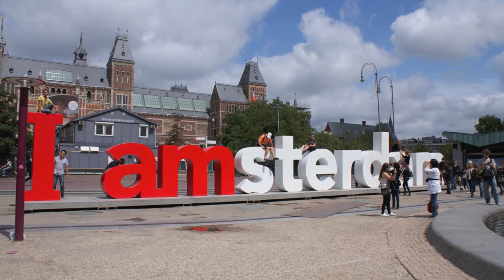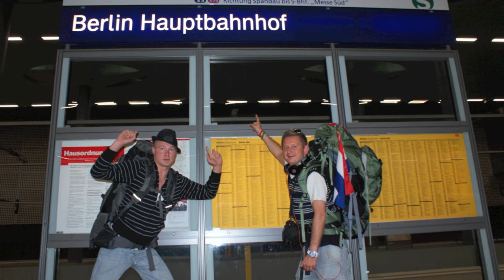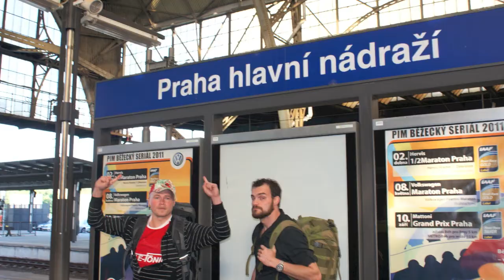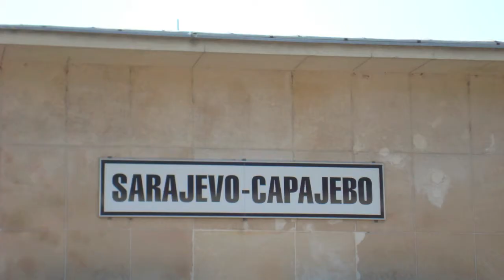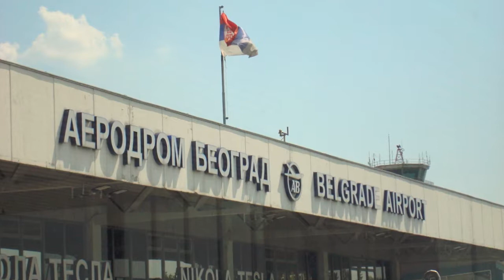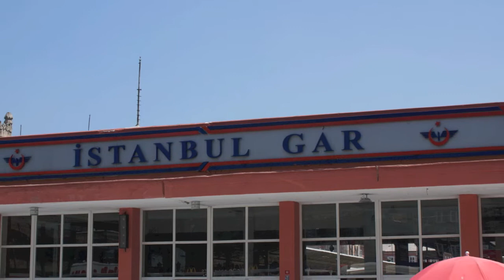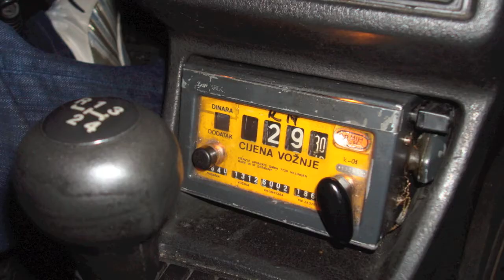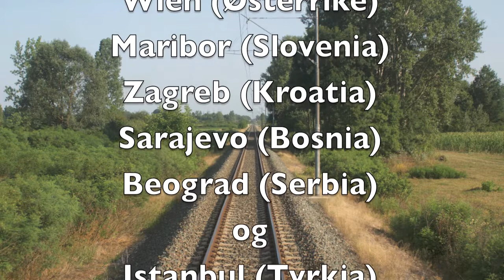Interrail - Amsterdam to Istanbul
Litt mer fra vår Europa- turné.